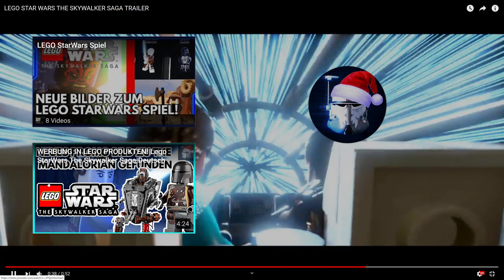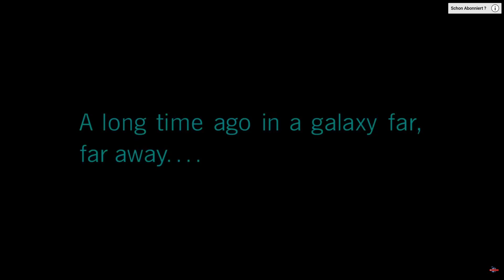SPRECHZEILEN IM SPIEL!|Lego StarWars The Skywalker Saga|Deutsch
➡️Hallo erst mal, ich bin Erik 👋
Schön das du es in meine Kanal Beschreibung geschafft hast.
Hier wirst du einige Dinge zu meinem Kanal finden und einige andere Dinge erfahren.

🔴1)Spiele die auf meinem Kanal eine Rolle spielen: Hauptsächlich eigentlich alle star wars Spiele, aber momentan fokussiere ich mich auf LEGO STAR WARS THE SKYWALKER SAGA und STAR WARS BATTLEFRONT 2 EA, wenn du diese Spiele selber gerne spielst oder gerne ansiehst oder selbst wenn du nur Star Wars magst bist du hier gut aufgehoben!

🔴2)Ein wichtiger Punkt auf diesem Kanal ist die Unterstützung die ich erhalten muss, um mein Hobby/Kanal am Leben zu behalten, diese kommt von dir ganz alleine.

🔴4)Deshalb bitte ich dich mich mit einem kostenlosen Abo auf meinem Kanal zu unterstützen. Vielleicht teilst du diesen auch:

🔴5)Hier kannst du mich unterstützen!

🔴Vielleicht sehe ich dich ja bald wieder😉 Jetzt will ich dich auch nicht mehr stören das Video zu schauen oder die Beschreibung zu lesen.

➡️Alle rechte der Musik gehören John Williams und nicht mir!
Alle Rechte der Bilder, Video und eventuell Audioausschnitten gehören LukasArts bzw Disney!

➡️Hier bekommst du jetzt mal ein paar Informationen über ein paar Sachen
Meine Playstation Accounts:
PilzKuhYT und Tw_WooKie

DIESE VORGESTELLTEN PRODUKTE STEHEN NICHT UNTER EINER PRODUKT PLATZIERUNG.

➡️Upload Datum :
Dienstag : 14.15Uhr
Freitag : 14.45Uhr
🎮Häufige Mitspieler :
Jedi-Archiv
Fendt109739
FeltixDringfeld
vince_m_a_n

Vielleicht gehörst du auch bald dazu :)